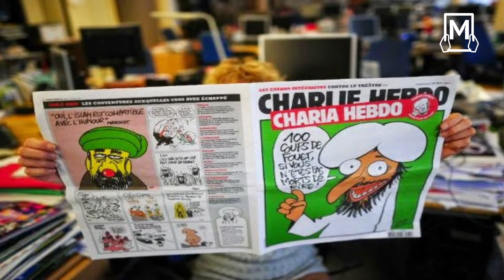على خطى القرضاوي محمد الحسن بن الديدو يشجع على الإرهاب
محمد الحسن بن الديدو الشنقيطي
من المقربين من يوسف القرضاوي
وعضو في الاتحاد العالمي لعلماء المسلمين
الذي تأسس عام 2004 بدعم من قطر
محمد الحسن بن الديدو ظهر في مقطع فيديو
يدعو فيه للهجوم على مجلة شارلي إيبدو في باريس
بعد إعادة نشرها كاريكاتير للنبي محمد صلى  الله عليه وسلم
بعد أيام, نفذ شخص هجوما أمام مبنى المجلة في باريس
معتقدا أن المبنى المستهدف ما زال يضم مقر هيئة تحرير شارلي إيبدو
وأسفر عن إصابة شخصين بجروح خطيرة
الحادث يبرز خطورة الإخوان في التحريض على العنف
فالقرضاوي الرئيس السابق لاتحاد علماء المسلمين
سبق وأفتى بأن العمليات الانتحارية أعمال بطولية
رغم أنها تحصد أرواح المدنيين
وشجع على القتل والإرهاب
فهل هذا هو الإسلام؟ وهذه قيمه؟